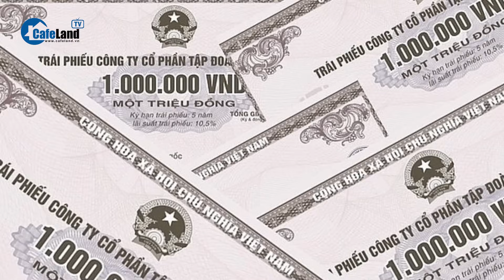Chủ tịch Tân Hoàng Minh bị truy tố vì chiếm đoạt 8.600 tỷ đồng | CafeLand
CafeLand | Tân Hoàng Minh đã phát hành 9 đợt trái phiếu trái quy định pháp luật, tổng trị giá 10.300 tỉ đồng, để huy động tiền của nhà đầu tư nhưng không sử dụng vào các hoạt động kinh doanh theo hồ sơ phát hành trái phiếu. Kết quả điều tra ban đầu đã hé lộ nhiều chiêu trò gian dối trong phát hành trái phiếu của chủ tịch Tập đoàn Tân Hoàng Minh và một số thuộc cấp nhằm huy động tiền trái phép từ các nhà đầu tư. Số tiền mà Tân Hoàng Minh chiếm đoạt lên tới 8.000 tỉ đồng.